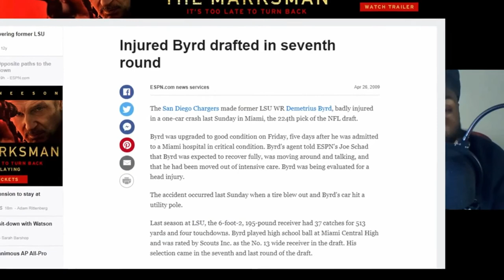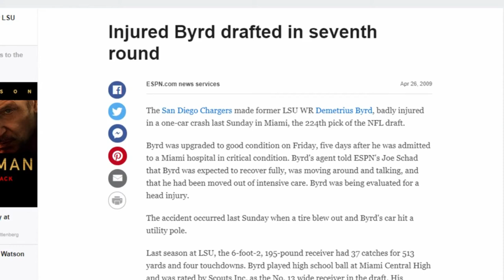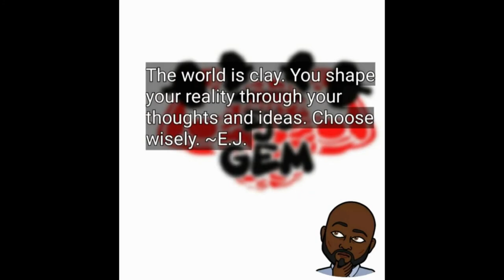Demetrius Byrd from Juco to LSU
Former LSU Tiger alum/ Miami Central Rocket wide receiver DemetriusByrd tells his story. From high school to Junior College to big time SECfootball Come sit in on our conversation and get to know the LSUTigersFootball